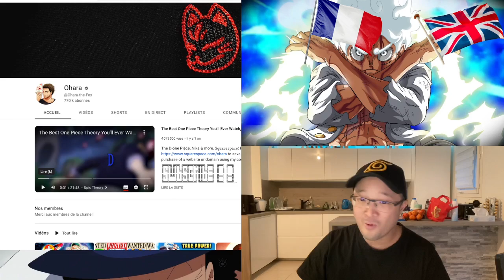LE MONT CORVO S'ATTAQUE AUX ANGLOPHONES ! YOUTUBEURS ONE PIECE GAME INTERNATIONAL